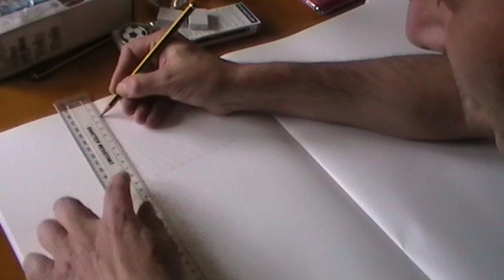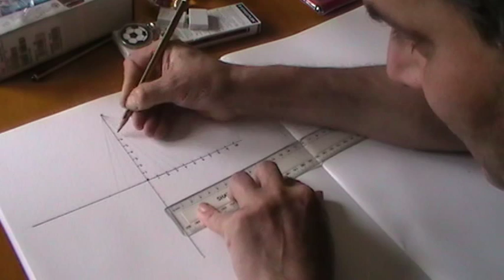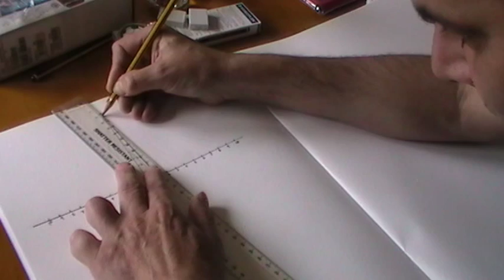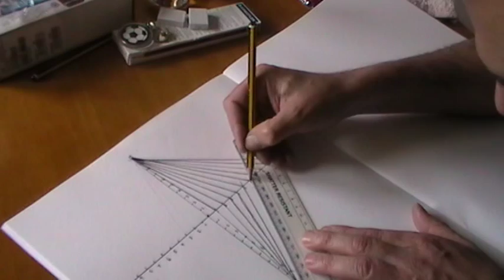simple diamond OPTICAL ILLUSIONS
Art and Maths